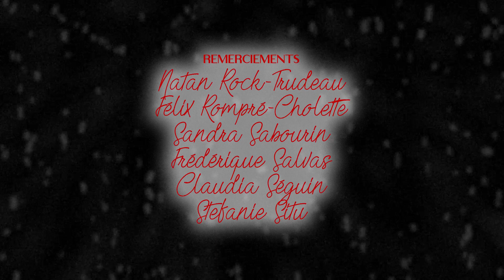Projet d'Intégration, Hiver 2019, Équipe 1.1 : Fraternité mon cul !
Court métrage réalisé dans le cadre du cours Cinéma et médias, projet d'intégration du programme Arts, lettres et communication du Collège Jean-de-Brébeuf. Ce film s'inspire de l'œuvre de Janette Bertrand.